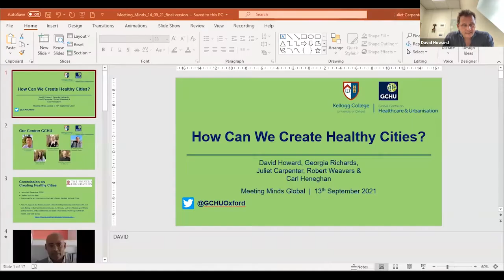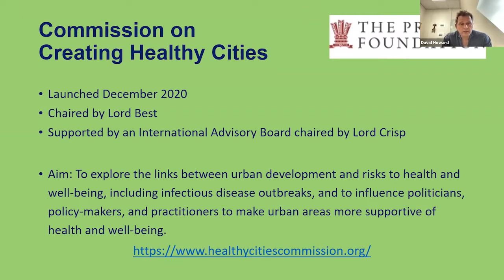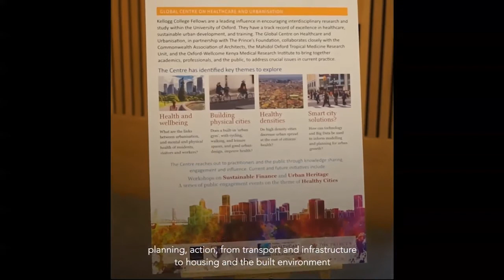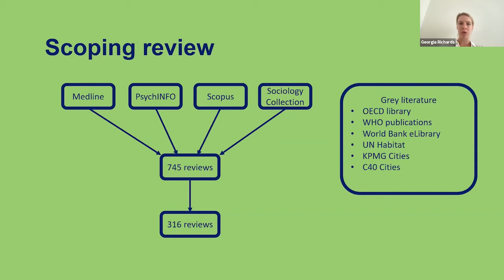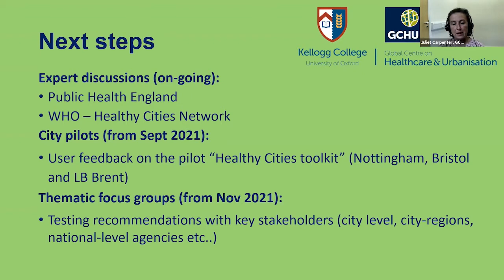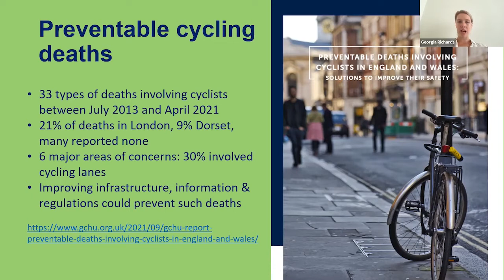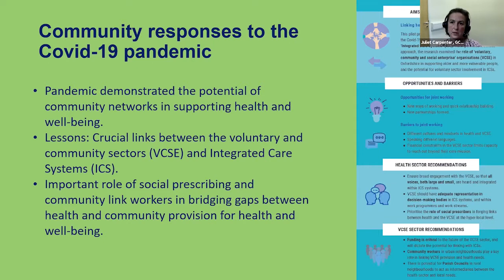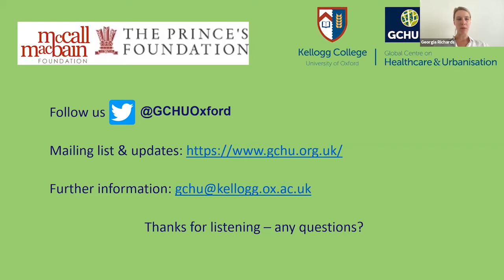How Can We Create Healthy Cities?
Members of Kellogg's Global Centre on Healthcare and Urbanisation (GCHU) talk about the format, methodology and planned output of their Commission on Creating Healthy Cities, and discuss the topic of Preventable Deaths in Cities.

This talk was given as part of the University of Oxford's Alumni Meeting Minds Global series of events.